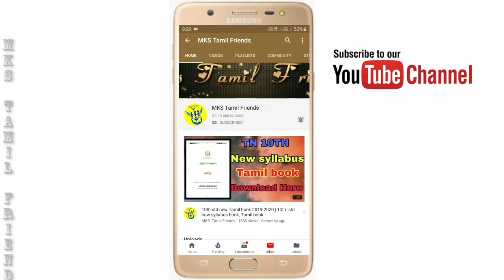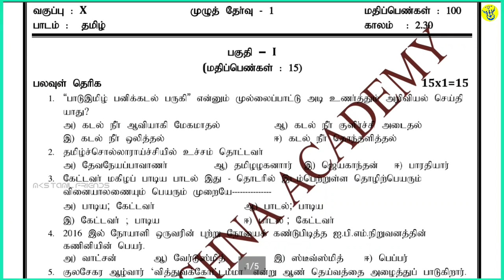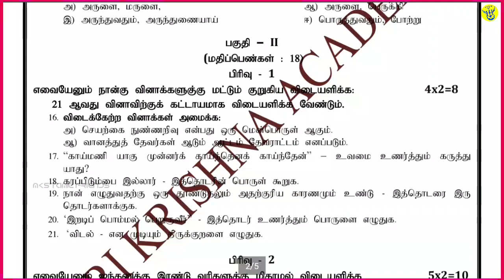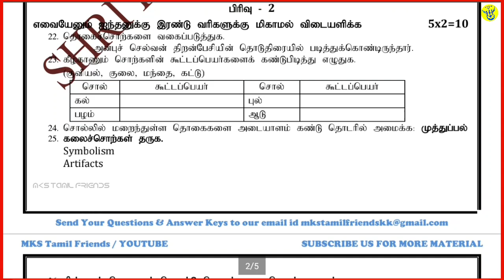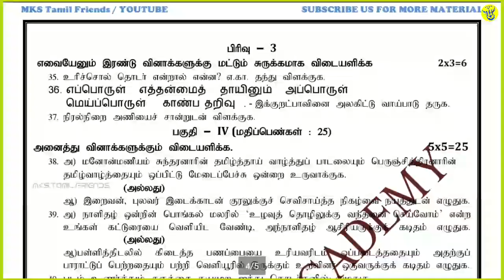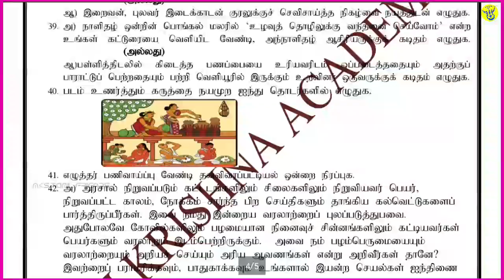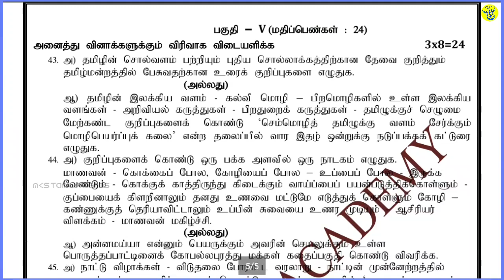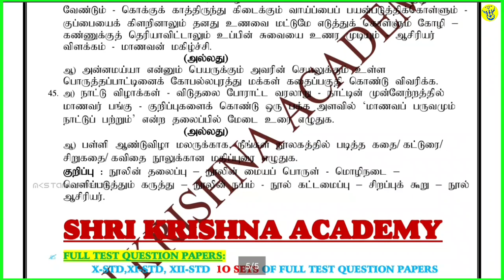10th Std Tamil Half Yearly Exam Model Question Paper 2019-2020 | எளிமையாக தேர்ச்சி பெறுவது எப்படி ?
10th Std Tamil Half Yearly Exam Model Question Paper 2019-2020

10th Std Tamil Single Paper Released | Govt.Official Model Public Exam  New Question Paper 2020 | 📃

10th Std All Subjects Half Yearly Exam Model Question Paper Uploaded Coming Soon

10th Std English Half Yearly Exam Model Question Paper 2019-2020

                       (or)

Our Chennal app link _Mks study metriyals_

You Tube.